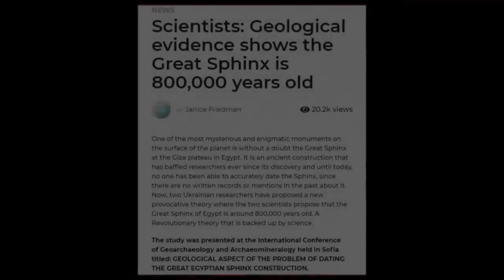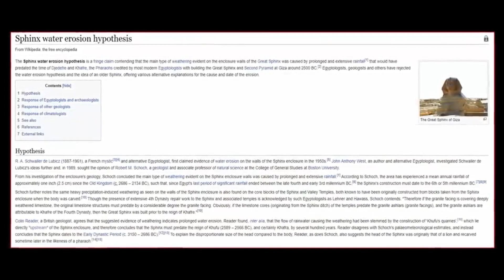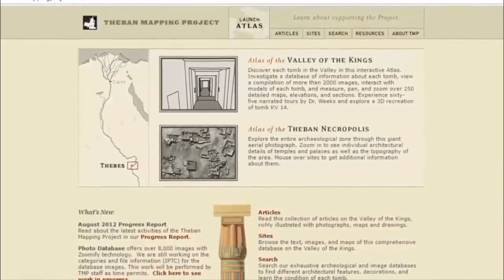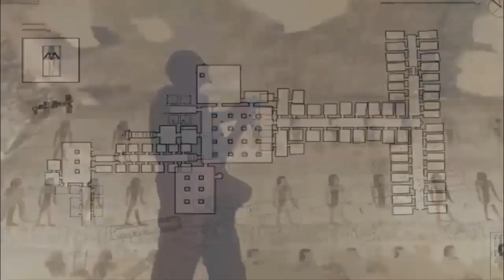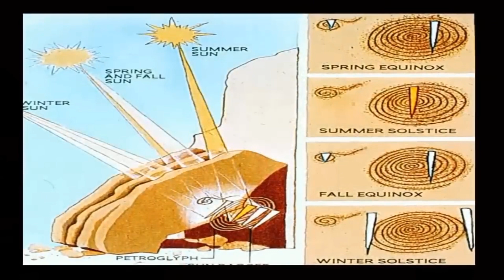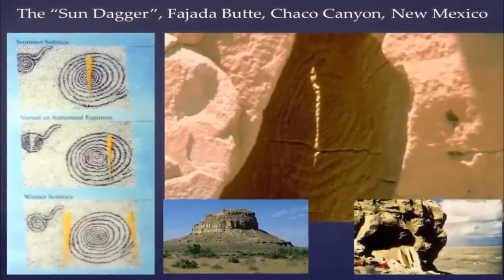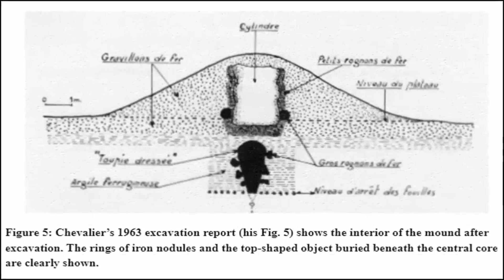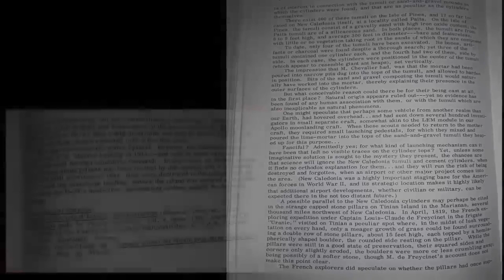Reveals Ancient Secrets | The age of truth has emerged! 🏛️🔓 Historical Revelations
Unveiling the Mysteries: A whistleblower reveals the true age of the Sphinx in our latest video. Explore the evidence that challenges historical narratives. 🏛️🔍 SphinxRevealed HistoricalMysteries AncientCivilizations"